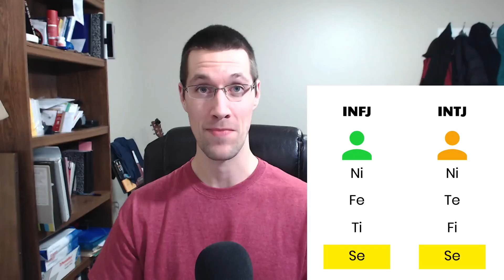INFJ and INTJ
Why do the INFJ and INTJ personalities connect so well? In this video, you’ll learn 4 answers to that question. Check it out!